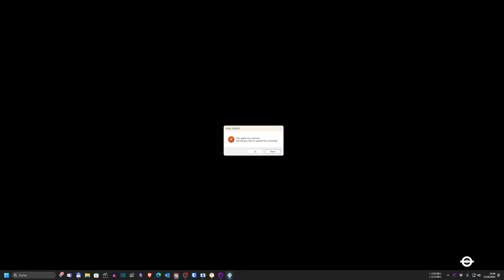#09 ● Test für die Aufnahme bei den Vagabonds ● Fallout London [BLIND]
Kommentiertes Gameplay zum Spiel "Fallout London" von 2024. Das Spiel wurde von Team Folon entwickelt. Publisher: Team Folon. Ich wünsche euch viel Spaß mit dem Let's Play.

(GOG).

Die Handlung von Fallout London:
In Fallout: London wachen wir in einem Labor auf, ohne Erinnerung an unser vorheriges Leben. Orientierungslos stolpern wir in das postapokalyptische London und haben natürlich zwei brennende Fragen. Wer sind wir eigentlich und was steckt hinter dem Labor, dem wir entkommen sind? Fallout London spielt im Jahr 2237, zwischen Fallout 1 und Fallout 2.

Kaum sind wir am Anfang von Fallout: London aus dem Tank entkommen, in dem wir als Versuchsobjekt festgehalten wurden, werden wir von einer rätselhaften Figur in London begrüßt. Smythe leitet offenbar das Labor, dem wir gerade entkommen wollen, verhilft uns aber sogar zur Flucht.

Später erfahren wir, dass es in London eine ganze Reihe dieser Labore gibt, in denen teils grausame Experimente durchgeführt werden. Sie sind quasi das Londoner Äquivalent zu den Vaults, die wir sonst in Fallout erkunden. Und Smythe ist nicht nur für die Labore zuständig, sondern auch eine einflussreiche Figur in ganz London, die aus dem Schatten heraus arbeitet.